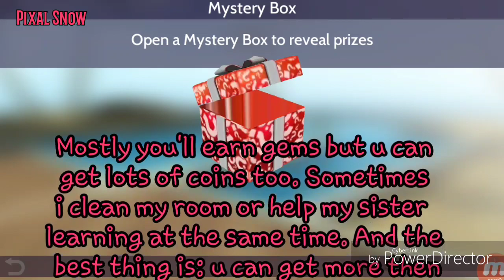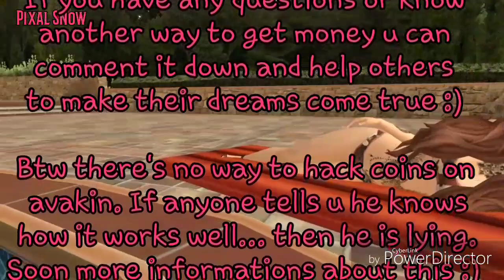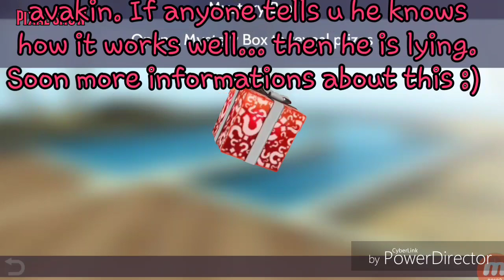SIMPLE WAYS TO GET COINS WITHOUT RL MONEY AND TAPJOY - Avakinlife | Pixal Snow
Simple ways to get coins without rl money and tapjoy - avakinlife

Hey guys, u might know the problem that u need more coins but don't know how.. well, i made this video to help everyone who has the same problem like i have. I can't use tapjoy and i can't spend real money on games. In this Video i show yall the simple ways i use to get money. I'm not rich but i can buy a lot of the things i want :)

I hope i've helped anyone here...
If you have any questions or know
another way to get money u can
comment it down and help others
to make their dreams come true :)

Btw there's no way to hack coins on
avakin. If anyone tells u he knows
how it works well... then he is lying.
Soon more informations about this :)

Good luck! ♡